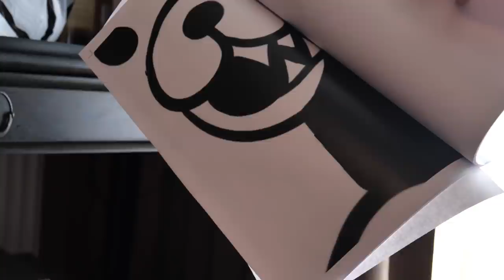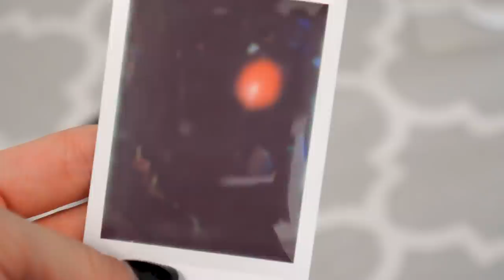Полная Переделка и Уборка Жилища * А ещё Тут РумТур *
Сегодня будет полная переделка и уборка комнаты. Полная Переделка и Уборка Жилища *А ещё Тут РумТур * покажу что у меня комнате и как я буду осуществлять переделку и уборку жилища.

Если читаешь это, пиши в комменты : " ТАМ ЛУЖА ЧТО ЗА ЖЕЛТАЯ ЛУЖА ЛЯПЕСОС  " . А я буду вас лайкать. представляю реакцию тех, кто не читает описание

 Мой аграм   @aveme_lissa